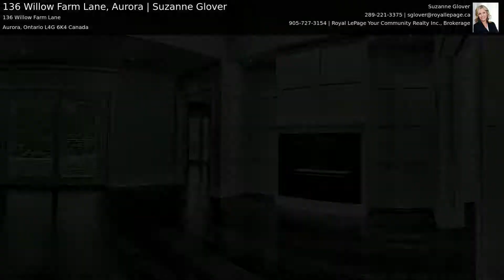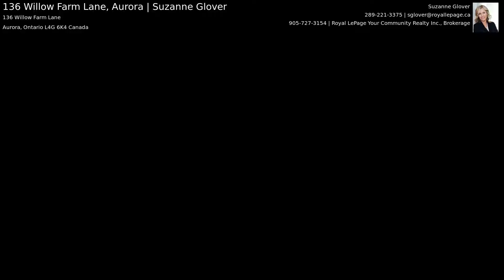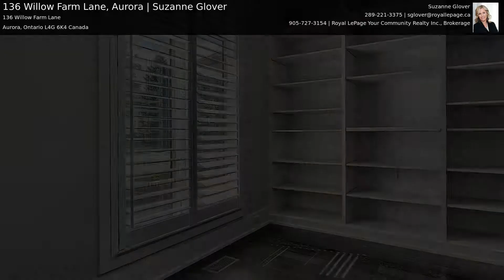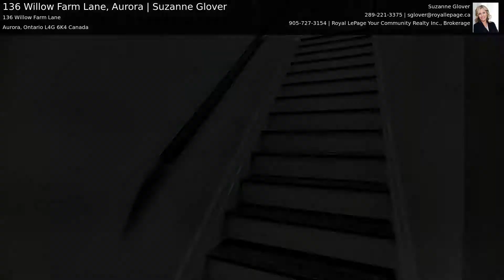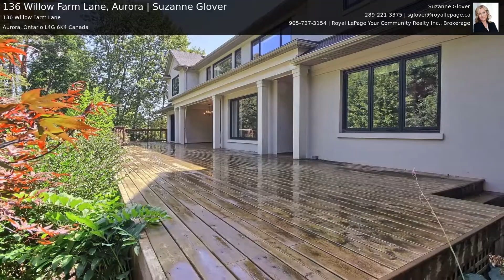136 Willow Farm Lane, Aurora | Suzanne Glover